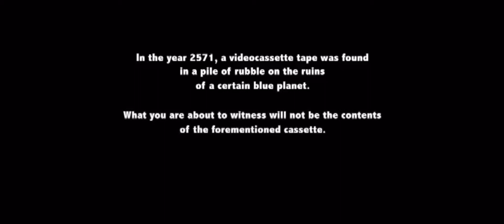HOW TO MAKE FRIENDS